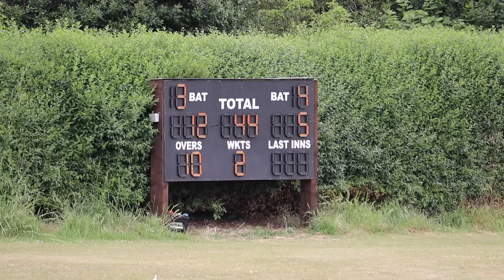ENTHRALLING DERBY! | Cricket highlights w/ commentary | NWLCC 1sts v Retford 1sts | S3 ep8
The Wheatley juggernaut thundered down Clarborough Hill on Saturday as we took on closest derby rivals Retford.

The town club sat just a point and a place behind us before the start of play adding even more piquancy to what is always a pulsating derby fixture.

Retford, in fourth, were looking to bounce back from defeat at league leaders Bawtry with Everton with the visitors, in third place, searching for a fourth straight league win.

Expect blistering batting, dodgy fielding and Callum Harrison's potential new nickname.

The 2s couldn't quite see off Welbeck 3rds